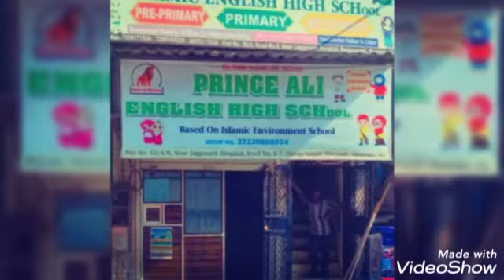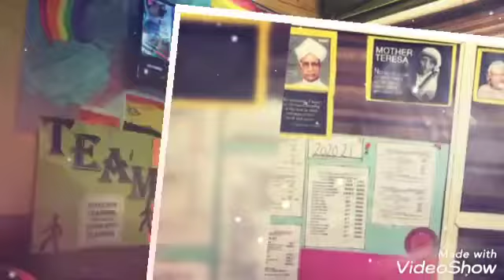Prince Ali Islamic English High School